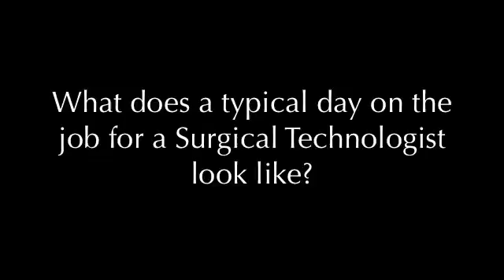Surgical Technologist Interview with Kayla Stofan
Interview with Kayla Stofan, student in the surgical technology program at Skyline College, San Bruno, California.